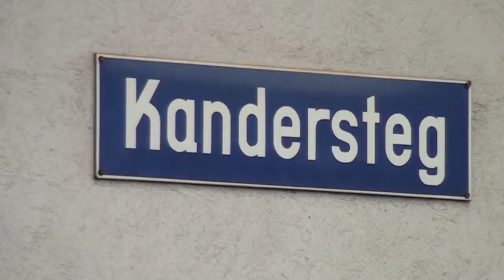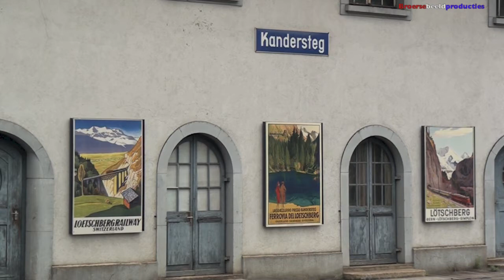20130819 Spoorbeeld van Kandersteg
Een bezoek aan Zwitserland kan natuurlijk niet zonder het op beeld vastleggen van treinverkeer. Min of meer speciaal daarvoor was het verblijf in Kandersteg geboekt, mede er van uitgaande dat er toch ook nog wel cargotreinen over de Loetschberg zouden rijden.
Niets bleek minder waar. gedurende dik twee uur wachten in het station van Kandersteg passeerde er niet een goederentrein. Dus dan maar de toevlucht nemen tot het vastleggen van het reguliere verkeer, bestaande uit de Regionalzug (Loetschberger) en de BLS audotrein Kandersteg-Goppenstein.